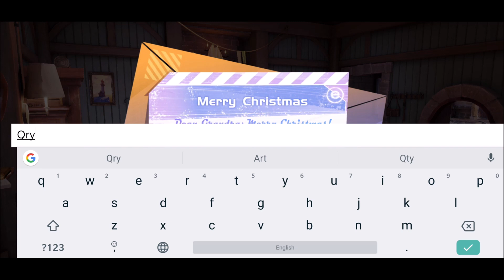Dragon Raja Female Character Creation/Customization (Global/English)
Dragon Raja Female Character Creation/Customization